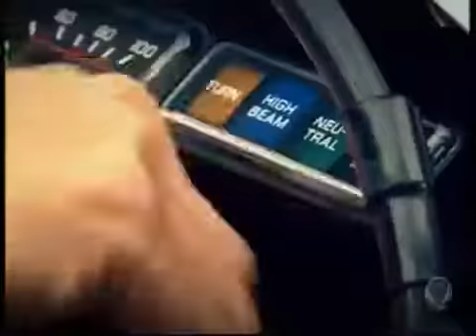Os mutantes valente e gabriela vs draco e tele